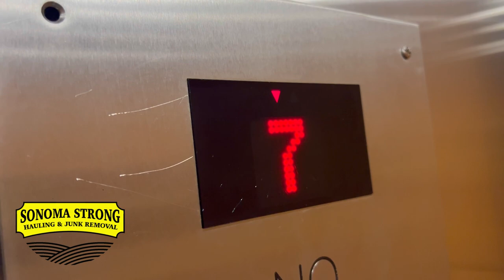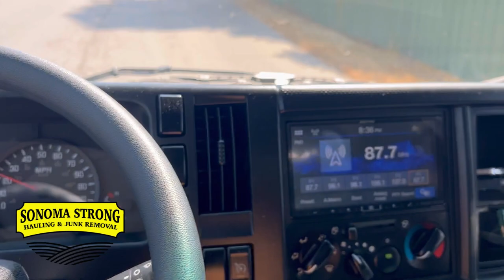Are You Ready To Quit Your Job in 2024?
Are your ready to quit your job?

Need A website for your business ?
Business cards?
Logos?

This channel teaches you How to be your own boss and have financial freedom

Follow a day in the life of this couple running their own business. This YouTube couple started their business and now they make six figures and you can too. Watch this video series and follow their step by step plan to start living your best life.

Do you need help scheduling jobs, taking payment, sending out invoices and getting organized? If so give workiz a try, we use Workiz. check out this link and see if Workiz will work for you, with this link you can get 2 months free when you sign up!!!

Best ways to earn money fast, how to be successful, how to be happy,
 best ways to earn money in 2022

do you need signs?

To learn more tips on how to make money look into our channel membership to get access to much more inside information :

 This couple started their business and now they make six figures and you can too. Watch this video series and follow their step by step plan to start living your best life.
A day in the life of a youtube couple making money, best ways to earn money in 2023.

~~Recommended Videos